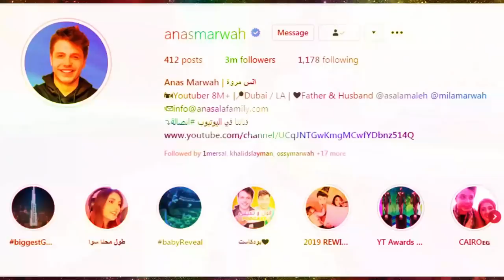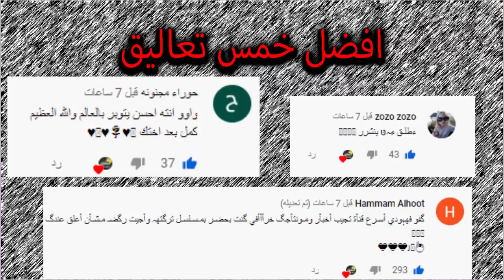اصابة انس واصالة بالكرونا ووسام تيكت يقصف بيسان ونور مار ؟ وانجاز انس مروة واغنية بيسان !!؟